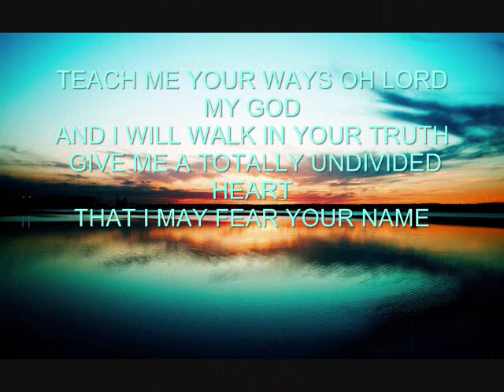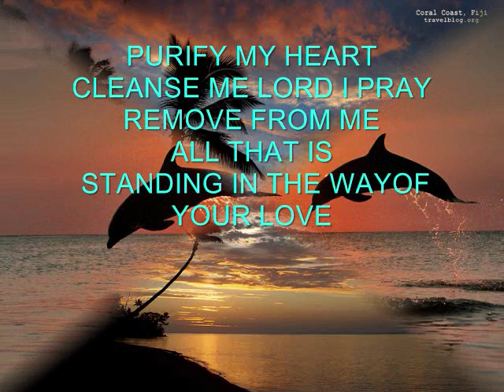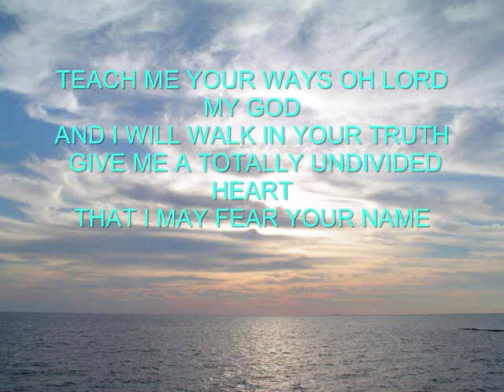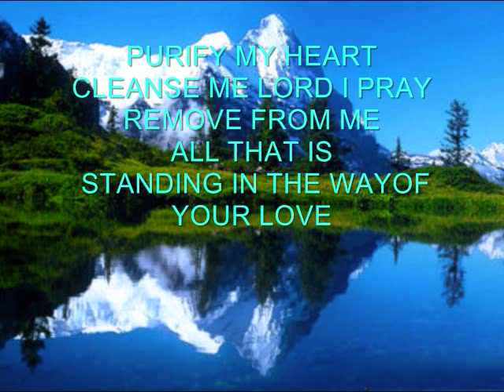Purify My Heart by Eugene Greco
Classic but one of my favorite.